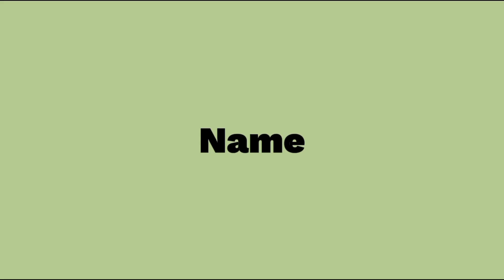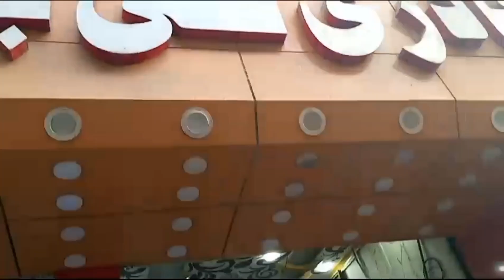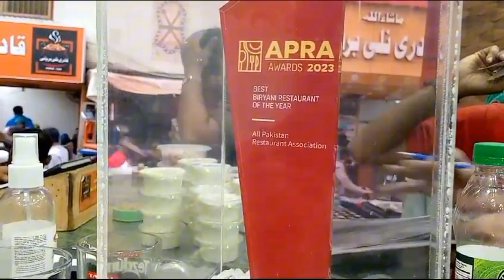liaqtabad ki famous Qadri nalli biryani & introduce Qadri nalli pulao @Arfeensultan another vlogs